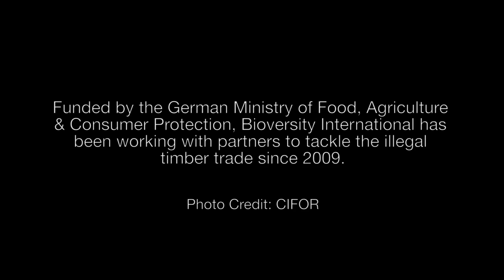Tackling the illegal timber trade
Theme leader, Forest Genetic Resources Programme, Judy Loo, discusses the importance of dealing with the problem of illegal logging and the environmental, ecological and social implications it can have on exporting and importing countries.